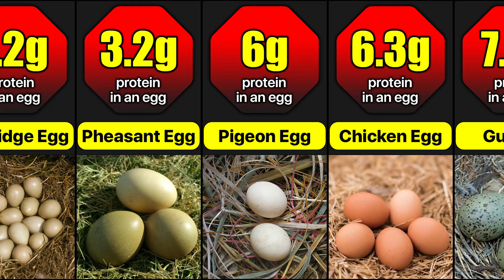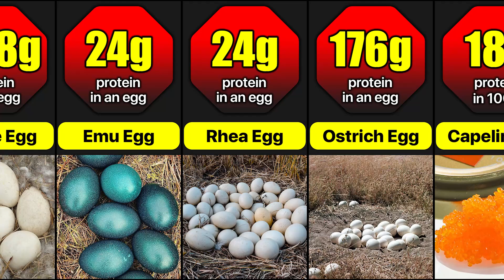How Much Protein In Different Types Of Eggs | Protein Amount Of Different Edible Eggs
Which type of egg has the most protein?
One of the main reasons why eggs are so popular as a food is their high protein content.  Although people eat more chicken eggs than other types of eggs, there are many types of eggs that are more nutritious.  If so, let's look at the amount of protein contained in several types of eggs that are suitable for eating.